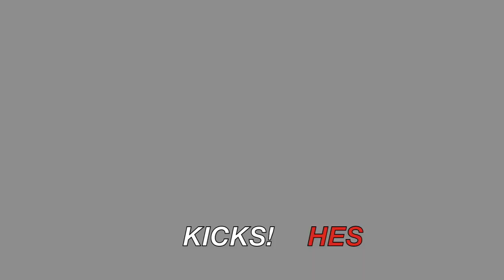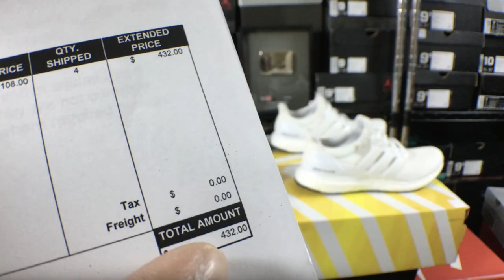TOP 5 SNEAKERS I REGRET SELLING PART 2!!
*FIRST OFF, I am thankful I still have 1 pair of Shattered Backboard 1s!
 I do regret selling some pairs from my huge sale of over 400 pairs of Sneakers, figured I would do this vid for fun!  Ultimately I am happy regardless since I used the money for better things such as becoming debt free.

WATCH HERE! TOP 5 SNEAKER VIDEOS

About Heskicks: Hes Kicks is a sneaker Youtuber that owns the sneaker blog Heskicks reviews sneakers and posts sneaker related discussion videos. Heskicks has been collecting sneakers since 2003, and is an avid fan of anything sneaker related.

Top 5 Sneakers I regret selling after I sold my collection of over 400 pairs on sneakers!
#5 Air Jordan 1 Retro Shattered Backboard
#4 Adidas Ultra Boost Triple White V1
#3 Fresh Prince of Bel Air - Jordan 5 Retro
#2 Nike Lebron Air Zoom Generation AZG First Game
#1 Air Jordan 7 Sample CDP Unreleased